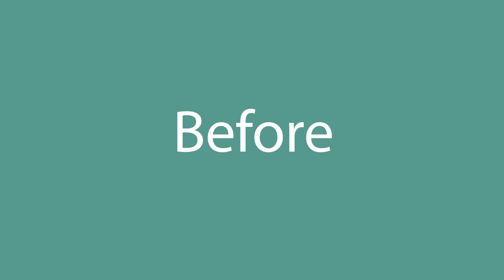How to say Before in English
How to pronounce Before in English? Listen with us.
What is the correct pronunciation of the word Before in everyday English? Speak as the Americans.
How to write the word Before? Watch and learn.